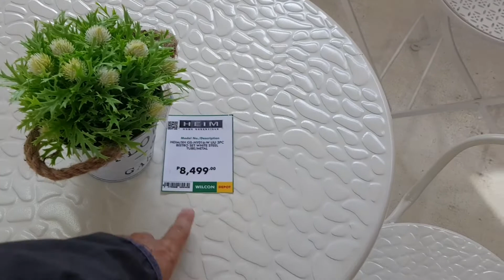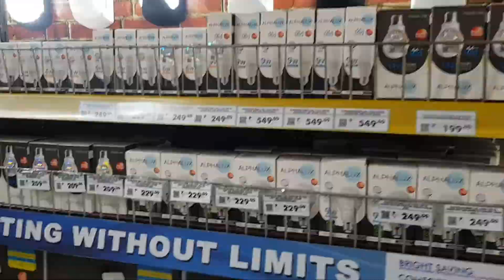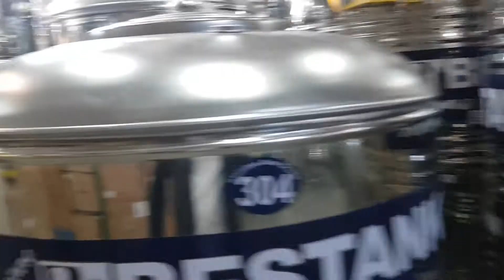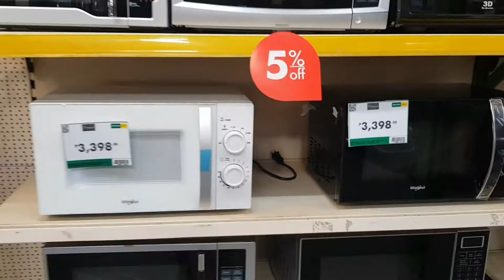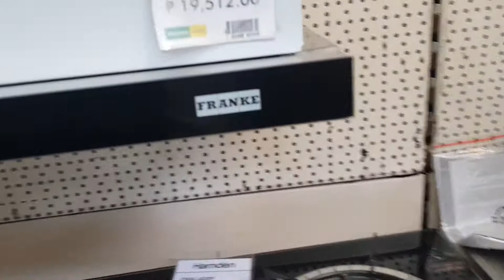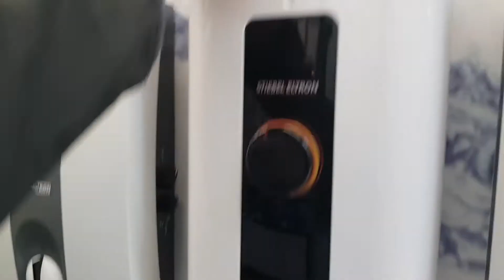Esploro Wilcon, Leroy Merlin delle Filippine.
Questo grande magazzino vende prodotti fai da te per la casa , all'interno si puo trovare un pò di tutto da giardinaggi a piastrelle.
Alla fine del video compro qualcosa per il ristorante.

Se vuoi essere più gentile, condividi il mio video con i tuoi amici sui social media.